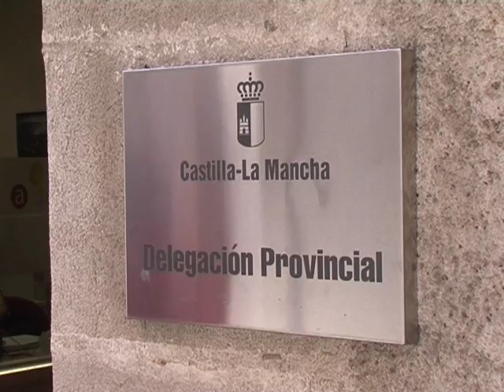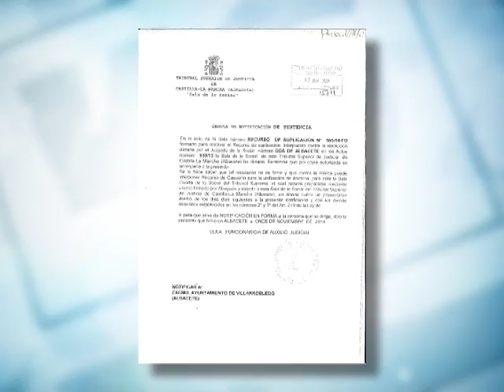Pedro Antonio Ruiz Santos no se baja del coche oficial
52 millones de euros en deudas, numerosas visitas a los juzgados y una vida aferrada a un coche oficial. Les hablamos hoy de Pedro Antonio Ruiz Santos, es delegado de la Junta en Albacete y a sus espaldas una corrupta trayectoria política.